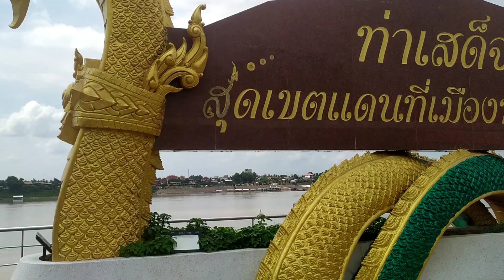Mekong River side Nong khai Thailand 🇹🇭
The Mekong River side in Nong Khai offers stunning views of the river and its surroundings. The area is characterized by lush greenery, tranquil waters, and picturesque landscapes, making it a popular spot for both locals and tourists to relax and enjoy nature.

Nong Khai city itself is a charming destination with a laid-back atmosphere. It has several riverside parks and walkways along the Mekong River, allowing visitors to take leisurely strolls, enjoy the sunset, and take in the serene ambiance.